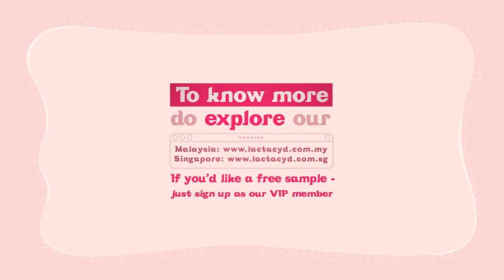No dear, You don't need Antiseptic | clean intimate area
Antiseptics tends to kill all bacteria - both good and bad - in the intimate area, and is too harsh on the V.

Lactacyd Feminine Hygiene Wash range of products is gentle and suitable for daily use, it contains natural ingredients - lactic acid and lactoserum - which helps to maintain the intimate area's natural pH level and keeps your intimate area clean and fresh and odour-free.

To find out more, visit Lactacyd Singapore / Malaysia now.